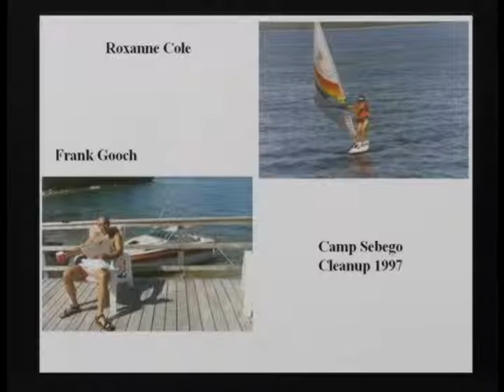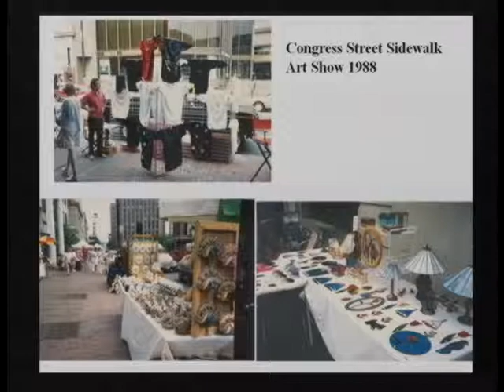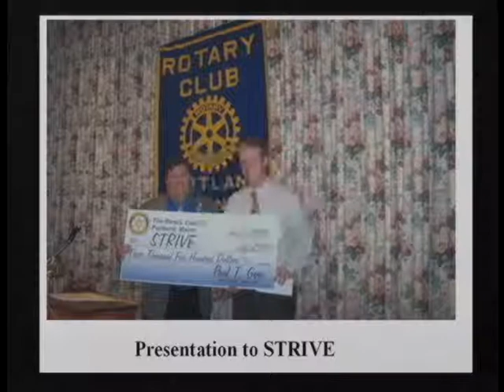Portland Rotary Club 90th Anniversary Video Chapter 4